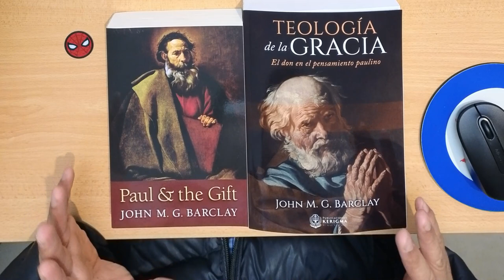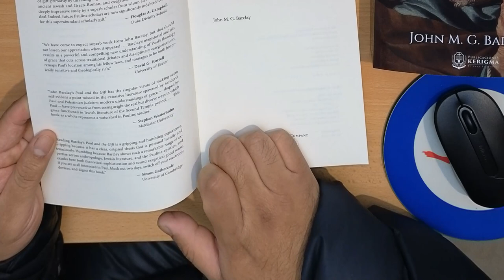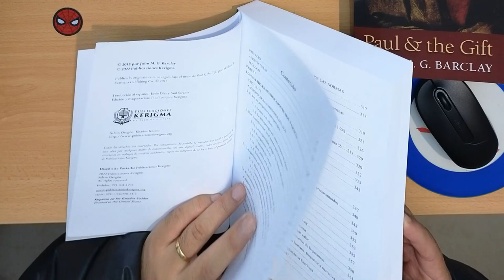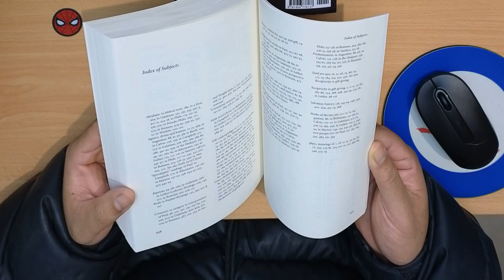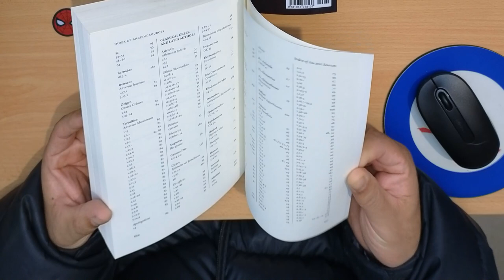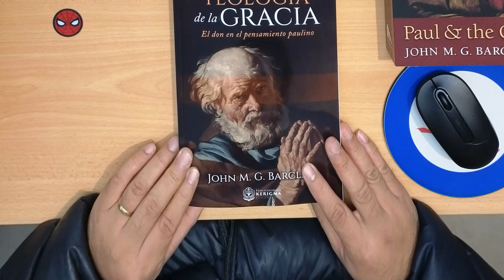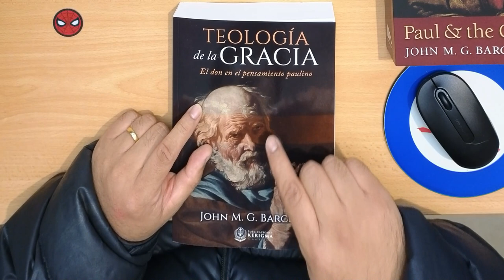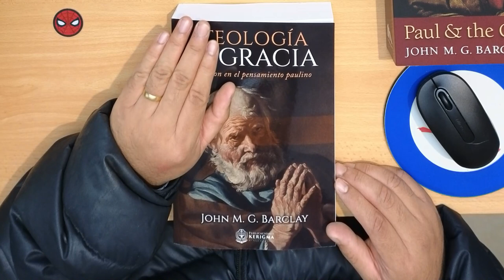Unboxing - Teología de la Gracia el Don en el Pensamiento Paulino por John MG Barclay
Puedes comprar Teologia de la Gracia: El Don en el Pensamiento Paulino y apoyar este canal aqui: